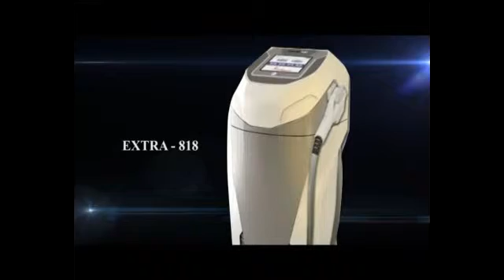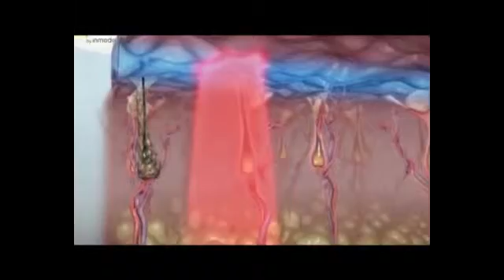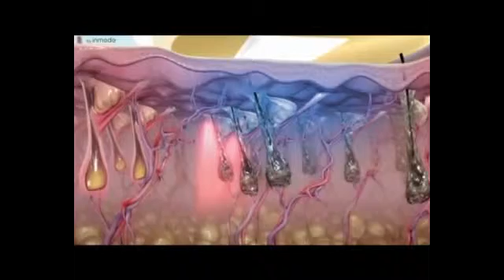Bally Diem Hang K2 WM MOVIE TRAILER FULL